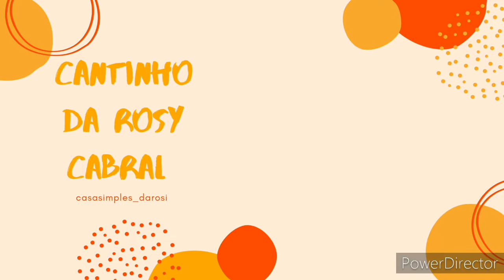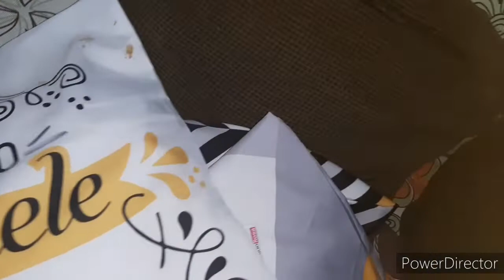Organizei a casa toda depois do final do ano ( Rotina de dona de casa)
🏡💕Oi amores saiu vídeo novo de rotina de dona de casa espero que vocês gostem beijos e obrigado e não se esqueçam de dar like pra avaliar o vídeo 👍🏻👏🏼😘